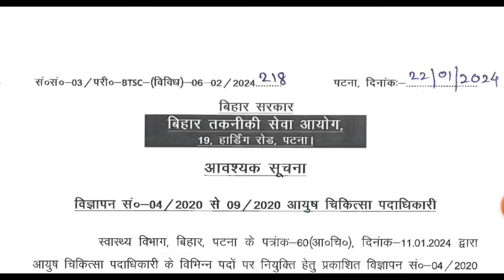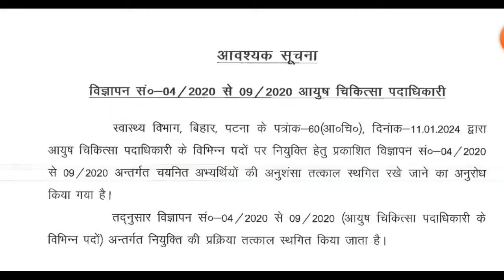BTSC new update 2024 Btsc new notice vacancy cancel recruitment 2024 update